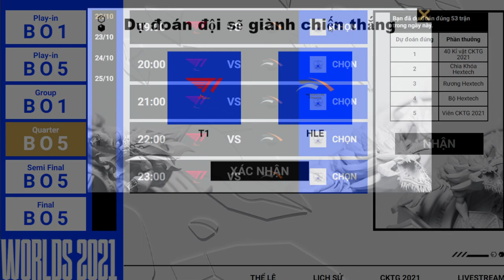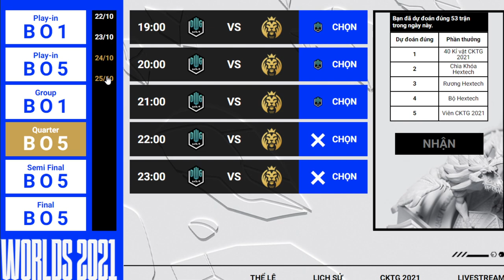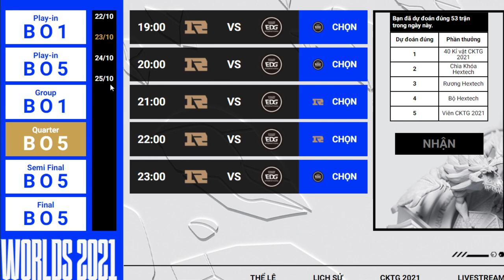Dự Đoán Kết Quả Tứ Kết CKTG 2021- Nhận Quà Garena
- Hướng dẫn dự đoán kết quả các cặp trận b05 Hle vs t1, dk vs mad, gen vs c9, rng vs edg tại tứ kết chung kết thế giới liên minh huyền thoại năm 2021.
- hướng dẫn dự doán sự kiện dự đoán chung kết thế giới của garena nhận quà.